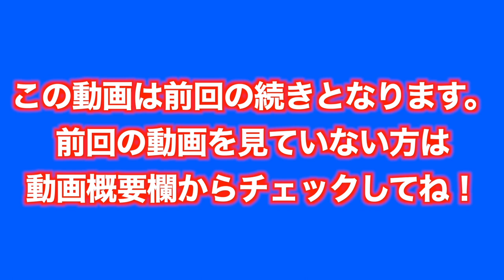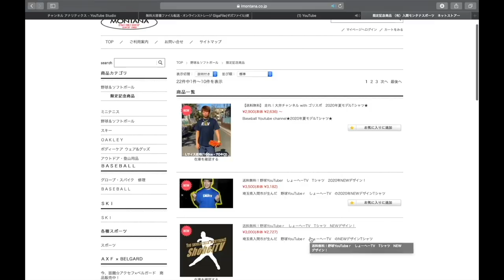【２回浮き上がる鬼カーブ】視聴者さんと対決！勝つのはどっちだ？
しょーへーTVイベント

12/12(土) 9:00〜13:00(8:30集合)
上奥富運動公園野球場A面⚾️

【ロングティー大会&紅白戦】

定員：24名
会費1500円
(しょーへーにロンティー勝ったら景品あり)

すぐに定員人数埋まってしまう可能性がありますので参加希望の方はDMにて